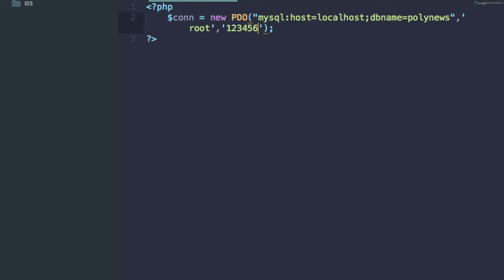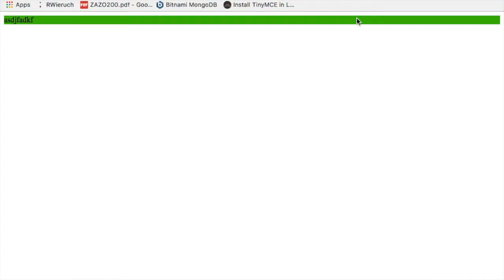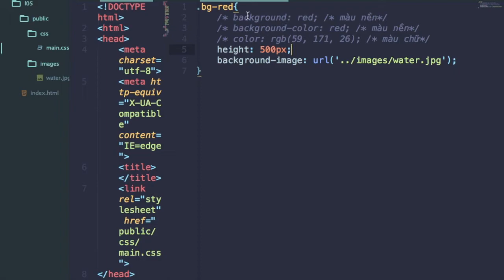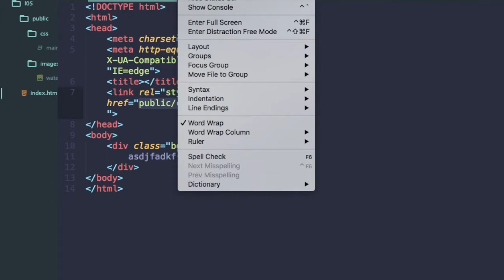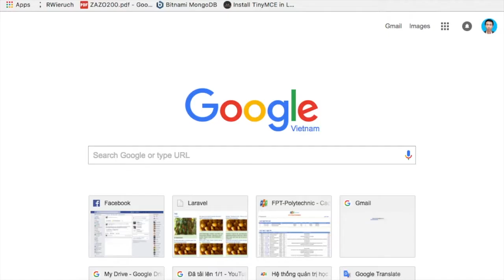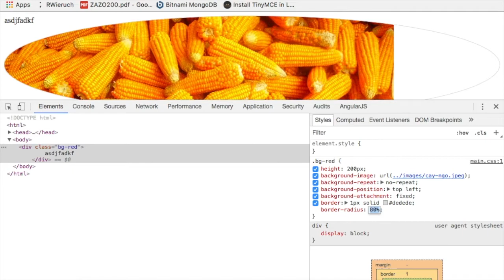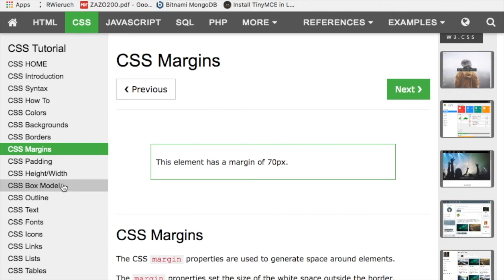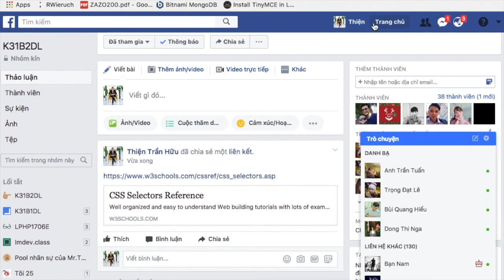k31b2 2017 08 30